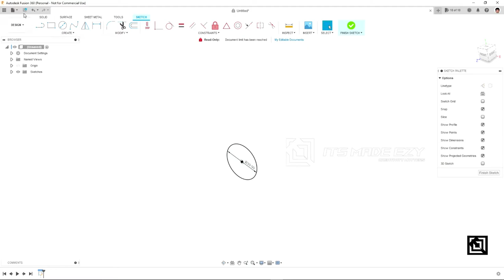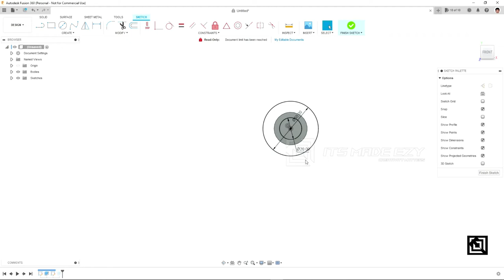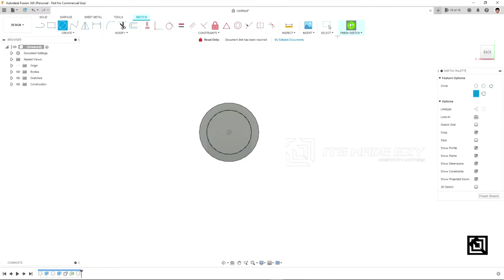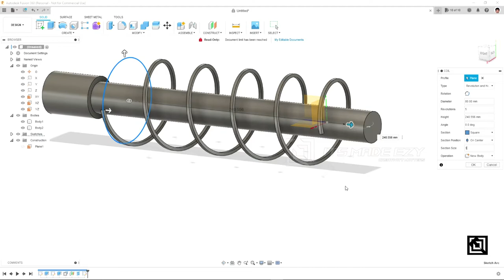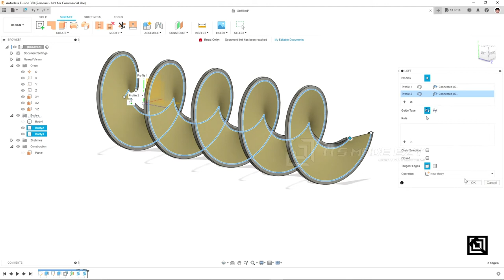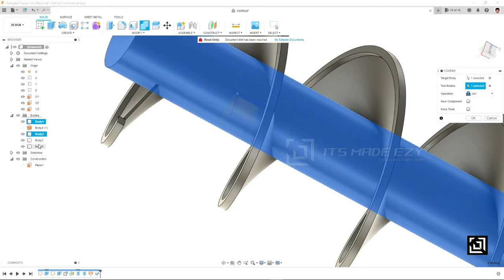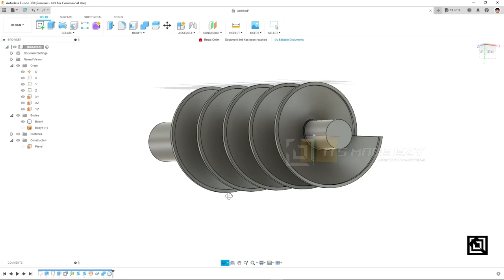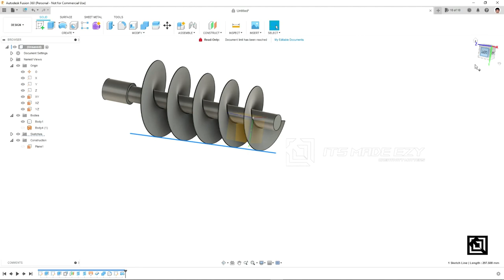How to design a Feed Screw? | Fusion 360 Tutorial | ItsmadeEZy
Hello folks 👋,
If you guys find this tutorial interesting,
Do consider to check out our Masterclass Course on Fusion 360 (with voice over and detailed explanations), that has been launched recently!

Ever felt difficult in creating 3D CAD Design, Product Design, Realistic renderings, product animations, 3D PRINTING or Mechanical Designing?
Here we are to make it easy for you and so we are Its_made_EZy.
Get your DESIGN related projects done by our experts in just a click.

Also, to BE ON THE FRONT LINE, to get our daily updates regarding designing, 3d printing and other cool stuffs, do join our TELEGRAM Channel, where you will get instant updates of our social media posts that gets uploaded from ITSMADEEZY, in real time.